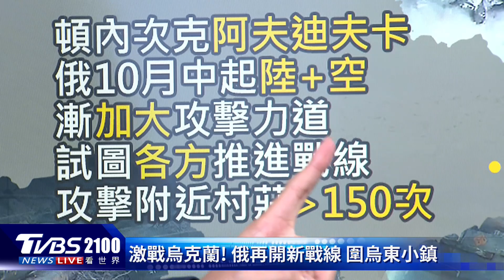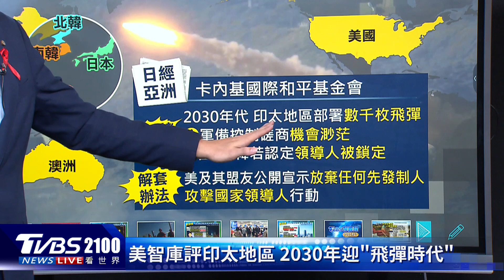以色列.哈瑪斯休戰延長2天 武裝份子放人卻拆散骨肉 俄羅斯坦克兵工廠驚天爆炸｜TVBS看世界PODCAST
以色列和哈瑪斯多休戰兩天，第四波釋放11名人質，有家屬指控哈瑪斯違反協議，讓一家人迫骨肉分離。俄羅斯南部、俄軍專門生產坦克的軍工廠驚傳爆炸，火勢大到照亮整片夜空。主播彭志宇帶您一起來看看。